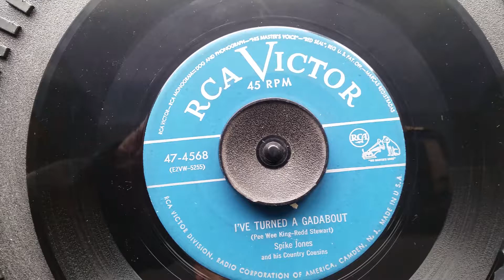Spike Jones - I've Turned a Gadabout